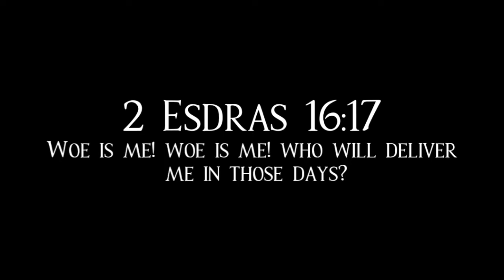"SALVATION OF THE LORD" Will Be Veeery Valuable In These Times